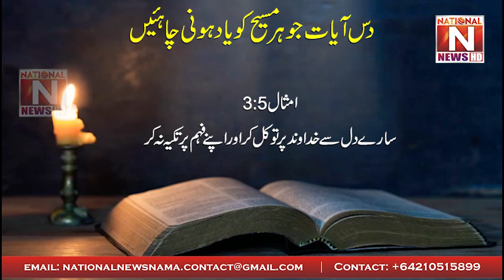10 Bible Ayaat | Bible urdu mien | Bible reading audio in urdu